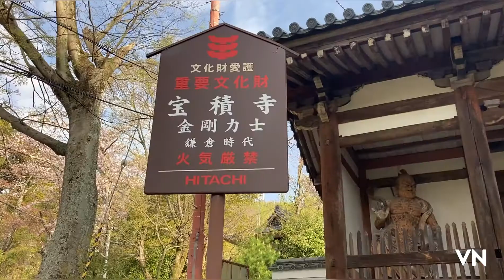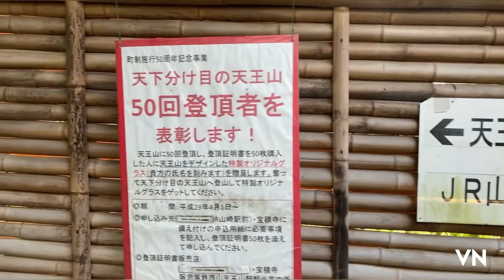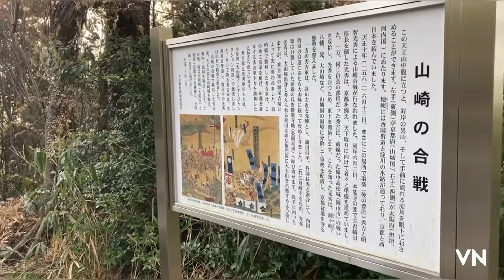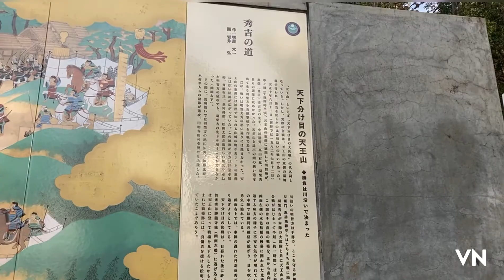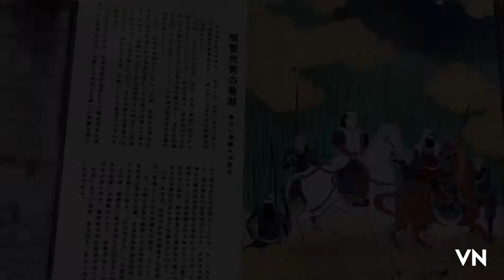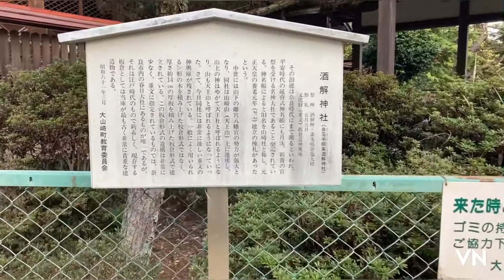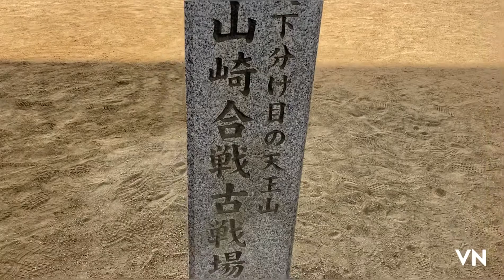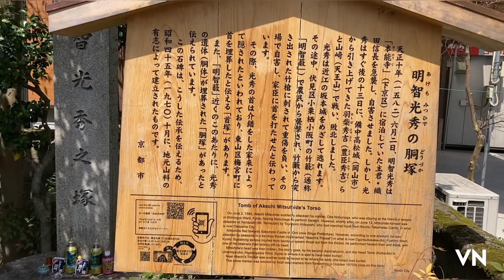Shakai Shrine Shakai Shrine- Oyamazaki old battlefield site".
当宝積寺（宝寺）は神亀元年、聖武帝の勅願に行基菩薩により建立されました。
京都府と大阪府の境に位置し、古来より交通・軍事上の要地であった天王山（270m）南側山腹にあります。
長徳年間（995年-999年）寂昭により中興されました。『続本朝往生伝』（大江匡房著）にも当寺の名が記され、藤原定家の「明月記」にも記されています。菅原道真公も当寺にて出家されております。
天正10年（1582年）、天王山が羽柴秀吉と明智光秀が戦った山崎の戦いの舞台となり、その際宝積寺に 秀吉の本陣が置かれ、元治元年（1864年）には禁門の変で尊皇攘夷派の真木保臣を始めとする十七烈士らの陣地が置かれました。
夏目漱石も当寺を訪れられ「宝寺の隣に住む桜かな』と詠んでいます。 歴史上多くの武人文人が訪れられたこの宝

天王山ハイキングコースの八合目付近、ちょうど酒解神社の鳥居近くに旗立松があります。旗立松はここ、山崎でおこった羽柴秀吉と明智光秀による天王山の戦いの際、秀吉軍が自軍の士気を高めるため、老松の樹上高くに旗印を掲げました。いわゆる、秀吉の「千成ひょうたん」の旗印です。これが秀吉軍の士気を多いに高め光秀軍を打ち破ったとされています。

旗立松は明治中期までは、槁木（こうぼく）の姿をとどめていたが朽ちてしまったそうですが、幾度か植樹をへて今にいたります。看板には５代目とありますが、現在の松はその６代目だそうです。若い松であり、まだ背が低いためにどの松か迷います。かつては旗印が見えたとのことなので、麓からも見えるほど大きな松だったのでしょう。

すぐ隣には、山頂側に展望台があり、逆側に山崎合戦之地石碑があります。両方ともに景色が見晴らしが良いので、写真を撮影している人もいます。
展望台からはちょうど、大阪平野、京都盆地が望めます。旗立松展望台からの風景は、「京都の自然二百選」に選ばれていて、そこから明智軍と秀吉軍が布陣していたとされる山崎の古戦場も確認できます。

展望台には、案内図も設置され、眼下の明智軍と秀吉軍の布陣の図が書いてあります。図によれば、明智軍は円明寺川に沿って布陣し、秀吉軍は先鋒が円明寺川に、後方は天王山と淀川に挟まれた大山崎で縦長になって布陣しています。

反対側の山崎合戦之地石碑です。ここも景色が大変良く、お弁当なんか食べれそうです。実際の山崎の合戦は山中ではなく、麓で行われていますが、日本合戦史上欠くことのできない山崎合戦をこの記念碑を建立することによって、一人でも多くの人々に知らせ、また後世に受け継いでいくため秀吉ゆかりの地旗立松の地に建立するものである。とのことでここに建てられたそうです

山崎合戦古戦場（山崎の戦い）
山崎合戦古戦場碑古戦場山崎合戦古戦場碑

京都の山崎で羽柴秀吉軍が明智光秀軍を破った「山崎の戦い」が行われた地。

歴史・概略

天正10年（1582年）、明智光秀が京都本能寺において主君である織田信長を討ち取ることに成功。この「本能寺の変」の知らせを聞いて、すぐさま備中高松城より軍を引き返した羽柴秀吉軍（中国大返し）と光秀軍が、この山崎の地で激突した。
備中高松城
「本能寺の変」の際、秀吉が攻城中であった備中高松城（岡山県岡山市）

山崎は京都のすぐ西側にあり、大阪や西国とを結ぶ交通の要衝であるだけでなく、川と山に挟まれた戦略的にも非常に重要な場所であった。光秀はこの場所の出口（東側）に陣取って秀吉軍の各個撃破を画策したとみられる。
南北に流れる円明寺川（現・小泉川）を挟んで西側に秀吉軍約3万6千、東側に光秀軍約1万5千が対峙した。ちょうど石碑の辺りで両軍が激しく衝突したとみられるが、戦闘が始まると光秀軍は戦力に勝る秀吉軍に次第に押され、わずか1時間半ほどで秀吉軍の勝利に終わったと
いう

Hozakuji Temple (Treasure Temple) was built in the first year of the Shinki Era by Gyoki Bosatsu (Gyoki Bodhisattva) at the behest of Emperor Shomu.
Located on the border of Kyoto and Osaka prefectures, the temple is situated on the southern hillside of Mt.
The temple was founded by Jakusho during the Chotoku era (995-999). The name of this temple is mentioned in "Shoku Honcho Oujouden" by Oe Masafusa, and also in "Meigetsuki" by Fujiwara no Teika. Sugawara Michizane was also ordained at the temple.
In 1582, Tennozan was the scene of the Battle of Yamazaki between Hideyoshi Hashiba and Mitsuhide Akechi, during which Hideyoshi's headquarters was located at Hozakuji Temple, and in 1864, the temple was the site of the camp of the 17 Ronin warriors, including Yasutomi Maki, who was a member of the Emperor's Expulsionist Movement.
Soseki Natsume also visited the temple and wrote a poem, "Is that a cherry tree living next to Houji Temple? Many warriors and literary figures throughout history have visited this temple.

Near the eighth station of the Tennozan hiking trail, near the torii gate of the Shukai Shrine, is Hataritate-matsu, a pine tree that stands tall and tall. During the Battle of Tennozan between Hideyoshi Hashiba and Mitsuhide Akechi that took place here in Yamazaki, Hideyoshi's troops raised a banner high above the old pine tree to raise the morale of their troops. This is the so-called "Sennari Hyotan" banner of Hideyoshi. It is said that this raised the morale of Hideyoshi's army to a great extent, and that it defeated Mitsuhide's army.

The flagstaff remained in its original form until the middle of the Meiji period (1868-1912), but it has since been replaced by several new trees. The sign says that it is the fifth generation, but the current pine is the sixth. It is a young pine tree, and because it is still short, it is hard to tell which pine tree is which. The sign says that the pine tree was once a flagpole, so it must have been so large that it could be seen from the foot of the mountain.

Right next to it, there is an observatory on the summit side and a stone monument to the Yamasaki Battle Site on the opposite side. Both have good views, so some people are taking pictures.
From the observatory, you can just see the Osaka Plain and the Kyoto Basin. The view from the Hataritatematsu Observatory has been selected as one of the "100 best natural spots in Kyoto." From there, the old battlefield of Yamazaki, where the Akechi and Hideyoshi armies are said to have been stationed, can also be seen.

The observatory also has a map showing the positions of the Akechi and Hideyoshi armies below. According to the map, the Akechi forces are positioned along the Enmyouji River, while the Hideyoshi forces are positioned with their spearheads along the Enmyouji River and their rear in a vertical line in Oyamazaki between the Tennozan and the Yodo River.

This is the Yamazaki Battle Site monument on the opposite side. The view here is also very nice, and it looks like a good place to have a box lunch. The actual battle of Yamazaki was not fought in the mountains, but at the foot of the mountain. The monument was erected here to inform as many people as possible about the Battle of Yamazaki and to pass it on to future generations.